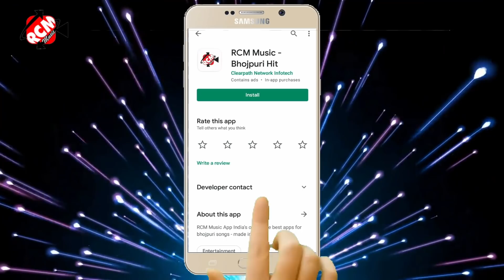audio_2021 मिठु मार्शल का इस साल का नया सांग || हमरा सईया के फसवलस नेपाल वाली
Title: Hamra Saiyan Ke Fasvalas Nepal Vali
Singer: Mithu Marsal
Lable: RCM Music
Lyrics: Dhiraj Deewana